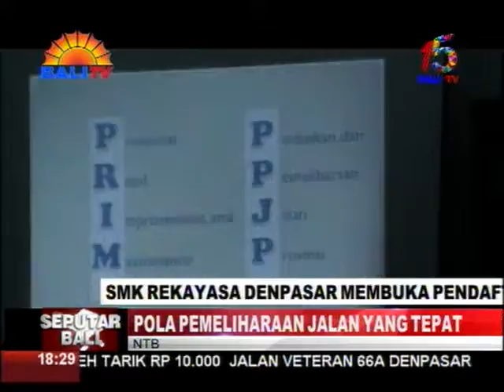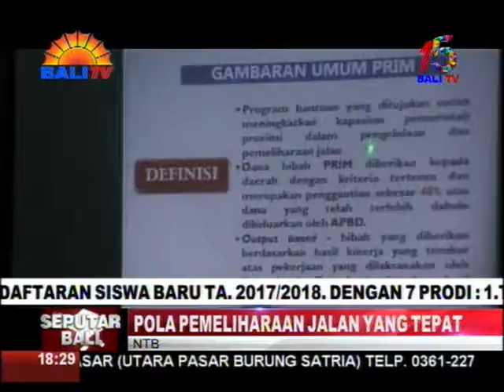POLA PEMELIHARAAN JALAN YANG TEPAT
JALAN MERUPAKAN SALAH SATU INFRASTRUKTUR YANG SANGAT PENTING, TERUTAMA BAGI PERPUTARAN RODA EKONOMI SUATU DAERAH. OLEH KARENA ITU, JALAN HARUS DIPELIHARA DENGAN BAIK UNTUK MEMPERPANJANG USIA PAKAI JALAN.